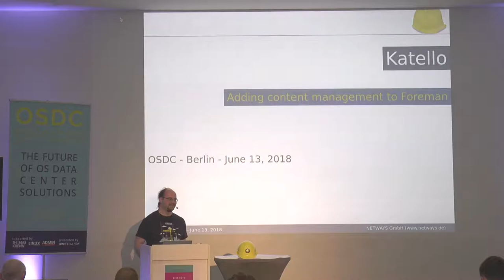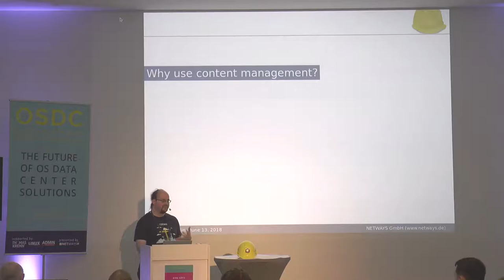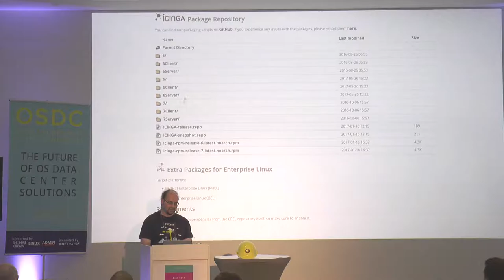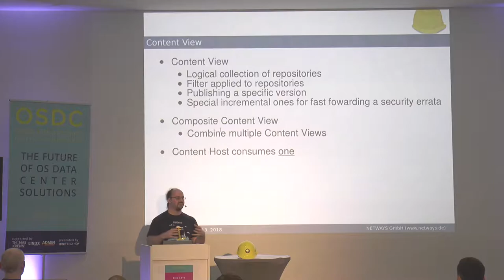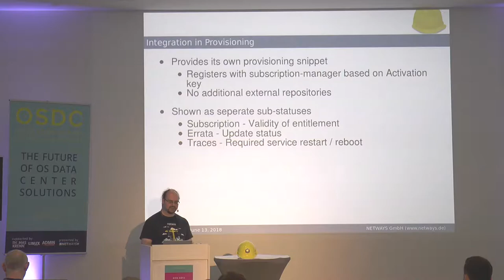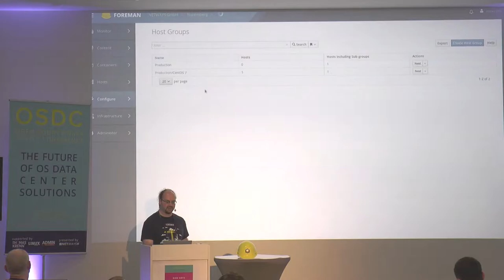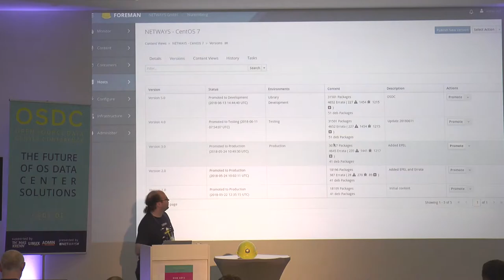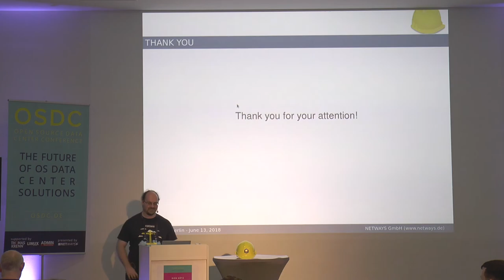OSDC 2018 | Katello: Adding content management to Foreman by Dirk Götz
Katello is a collection of plugins for Foreman which adds content management to the lifecycle. With Foreman you can easily manage the lifecycle of servers starting with provisioing, handing over to config management and continuous reporting. To improve the quality of your configuration management it is recommended to establish some kind of software management. This is what Katello brings to Foreman by adding local mirrors, snapshots and staging of repositories. This talk will introduce to Foreman and Katello and provide a demo of the lifecycle management.